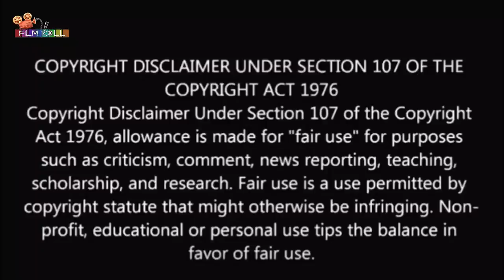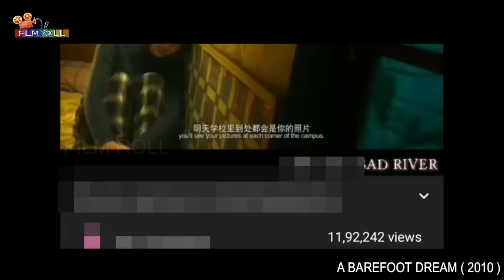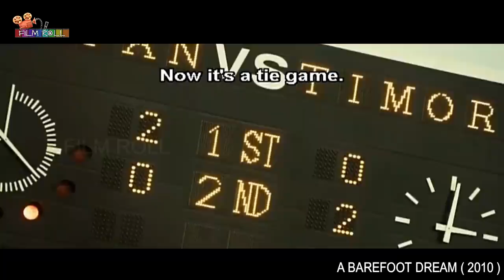நம் வாழ்க்கையை மாற்றும் படம் | Film roll | தமிழ் விளக்கம் | best movie review in tamil